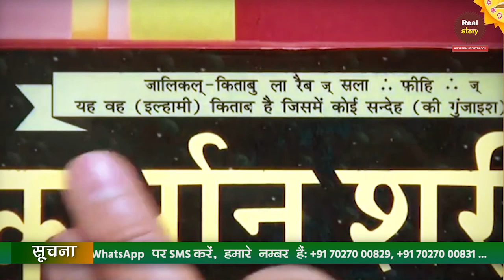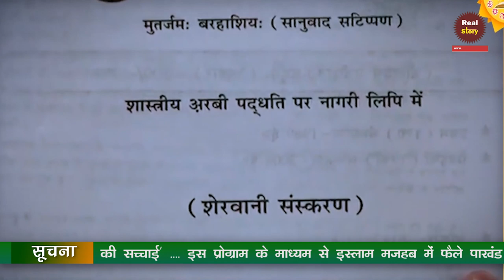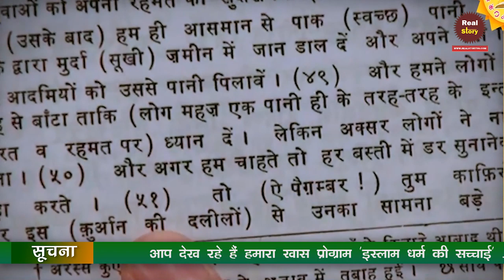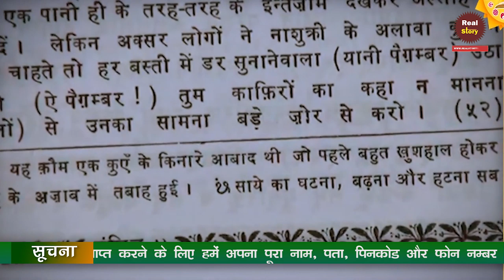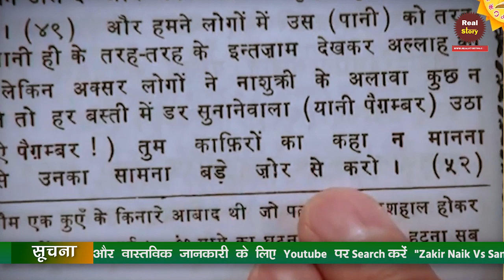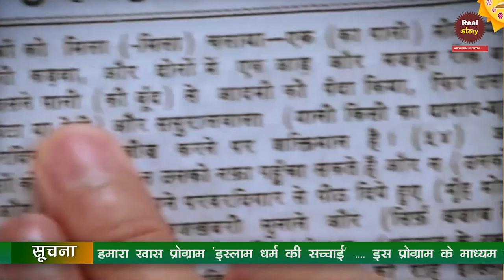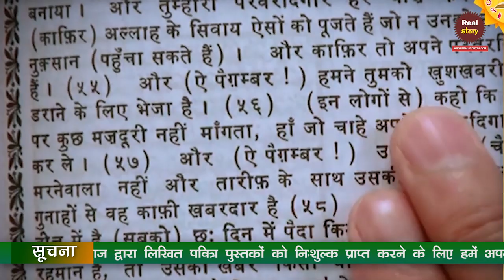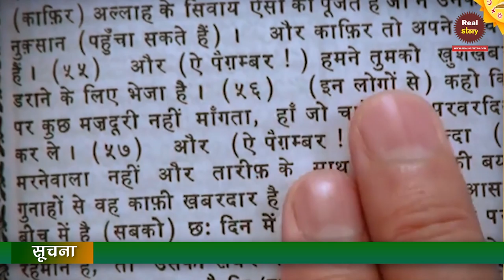EID AL-ADHA | Bakrid Real Story || Real Story of Islam by Dr. Sehzad Khan | Satguru Rampal Ji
The Real Story of a Muslim | Islam ka Adhura Sach | Eid al-Adha 2019 | Bakr-Eid 2019 | Real Story